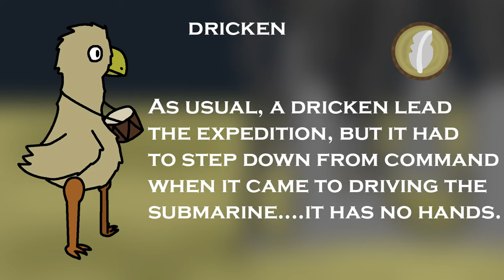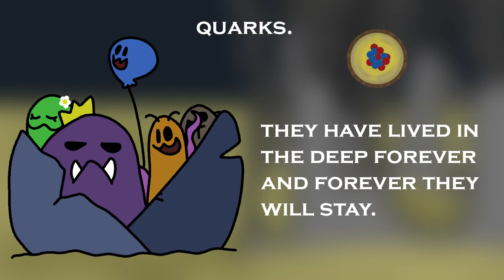MSM TNW - Oceanic Island Individuals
No this is not the same as aquatic island.